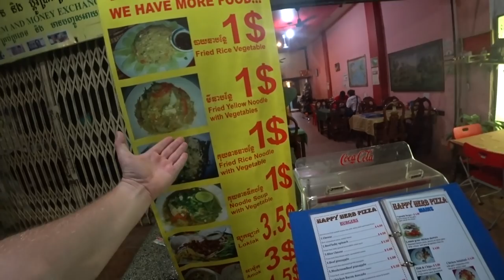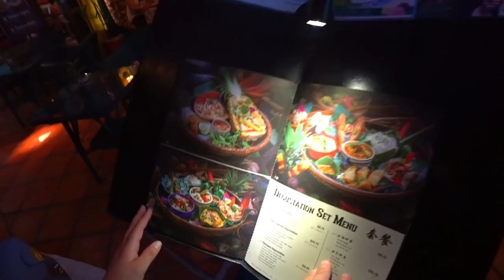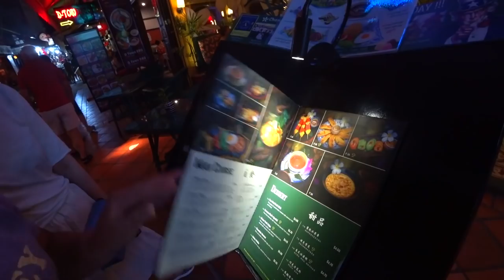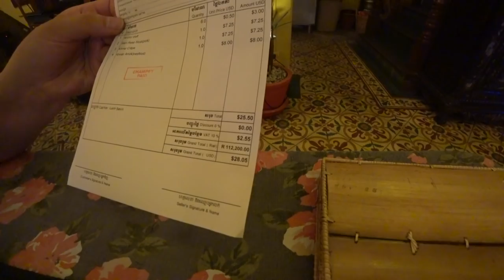ЕДА В 😍 КАМБОДЖЕ. КХМЕРСКАЯ 🥘 КУХНЯ. МАССАЖ ЗА 1$.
ЕДА В 😍 КАМБОДЖЕ. КХМЕРСКАЯ 🥘 КУХНЯ. МАССАЖ ЗА 1$. ►СМОТРИТЕ ВИДЕО!